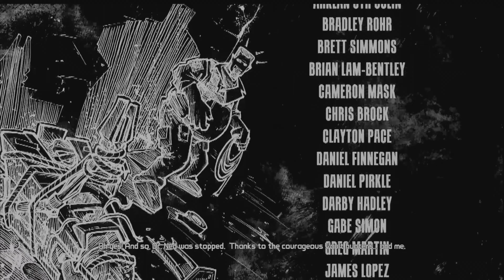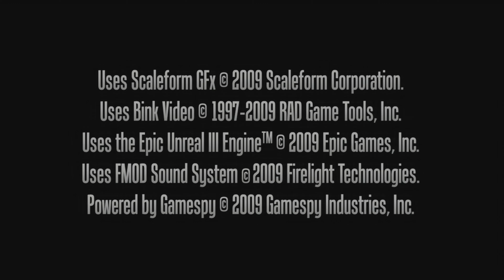Borderlands 1 Remastered The Zombie Island of Dr.Ned DLC Ending Walkthrough Part 5 (PS5 4K 60FPS)